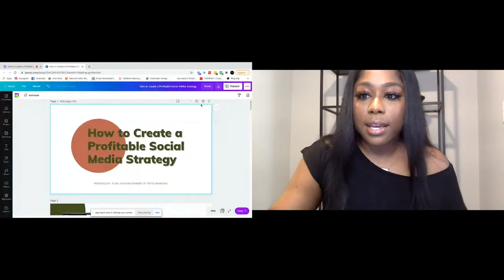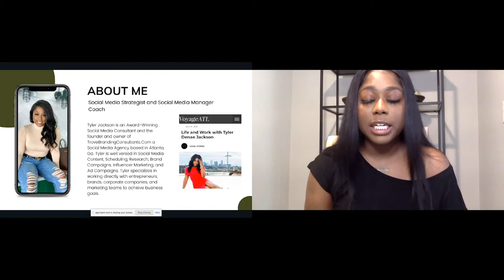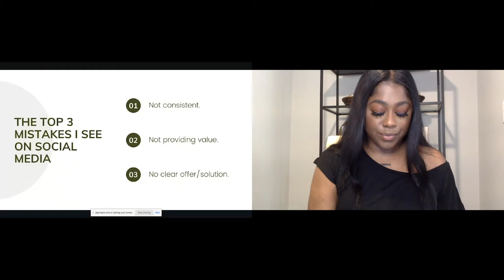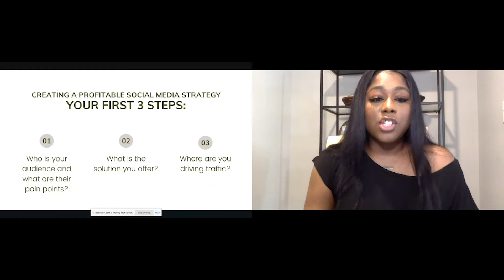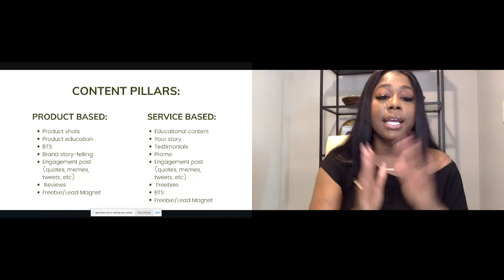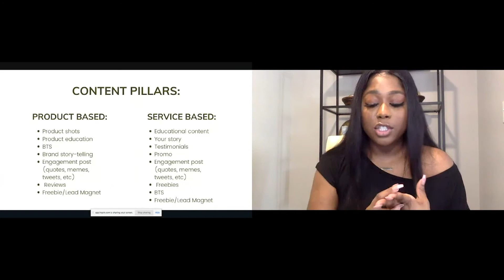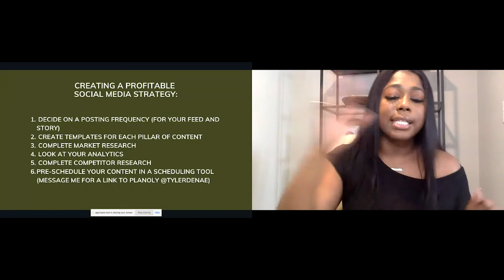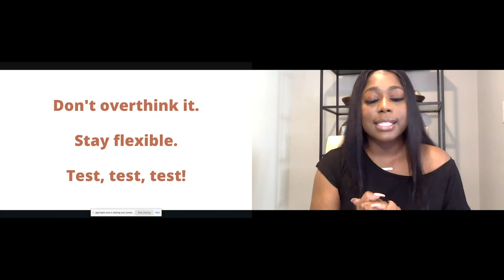How to Create a Profitable Social Media Strategy by Tyler Denae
Tyler Denae provides the social media playbook for your small business to build its following and increase revenue